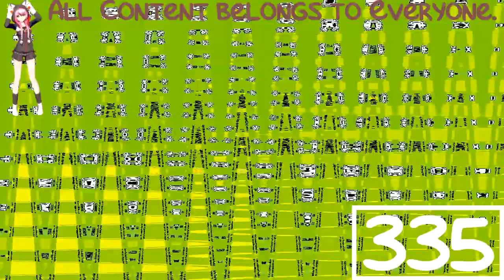(REQUESTED) CBBC Breakdown Is High